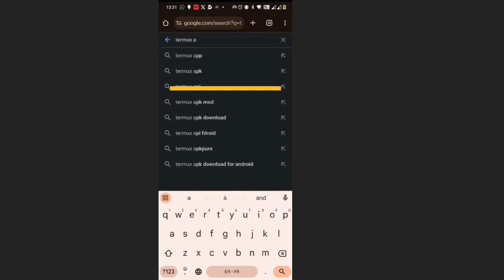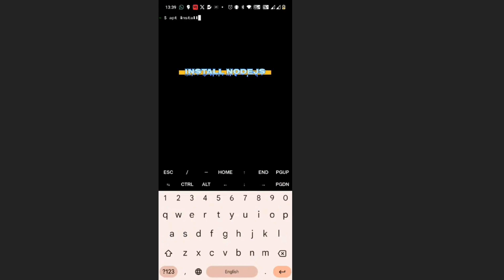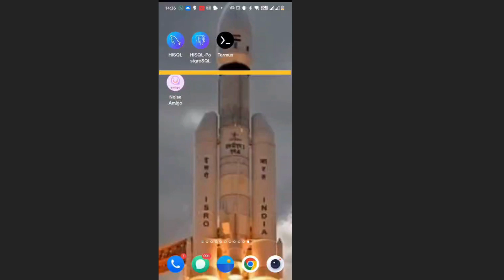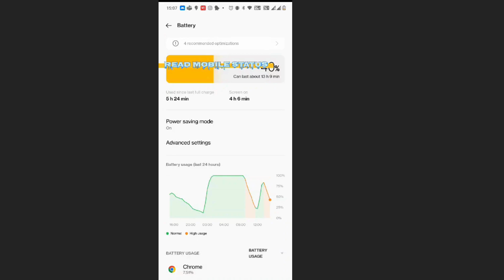Install Node-Red on Android Mobile using Termux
Node-Red is an application which is light weight and made for IoT.
In this tutorial i am showing how we can install Node-red in Android Mobile
i am using Termux terminal emulator .

Termux is a free and open-source terminal emulator for Android which allows for running a Linux environment on an Android device. Termux installs a minimal base system automatically; additional packages are available using its package manager, based on Debian's.

Termux:API: exposes Android functionality to CLI applications
Termux:Styling: allows changing the color scheme and font of the terminal
Termux:Boot: executes Termux commands at boot
Termux:GUI: allows for some Termux apps to have a GUI using default Android resources; does not work with X11/Wayland apps
Termux:Widget: lets users run scripts in a dedicated widget or a shortcut in the Home screen
Termux:Float: runs terminal session in a floating window
Termux:Tasker: integrates Tasker with Termux

IOT
MQTT
OPC UA
Node red tutorial
Install Node Red on Mobile
Install node red on android
termux
How to run node red on mobile